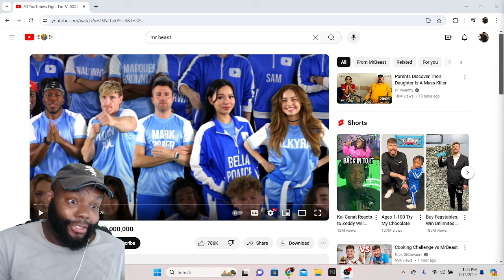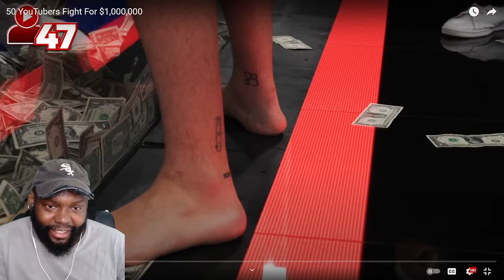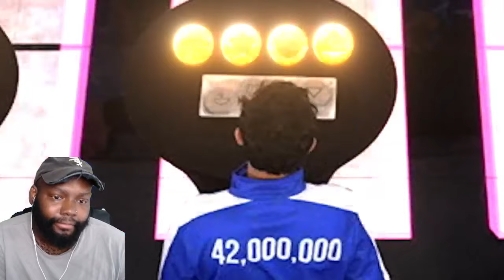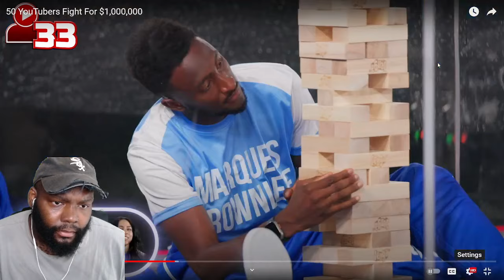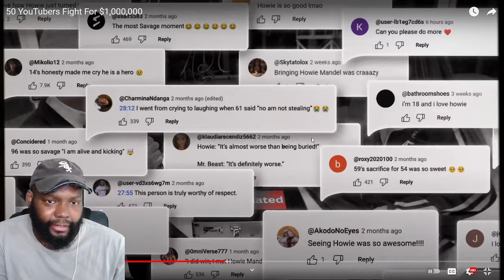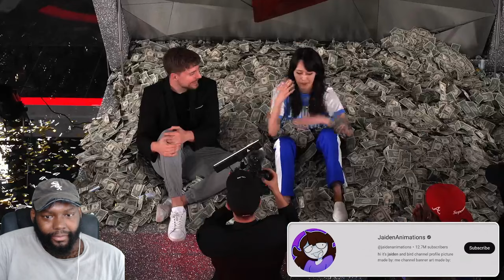CHICAGO DUDES REACTION TO 50 YouTubers Fight For $1,000,000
CHICAGO DUDES REACTION TO 50 YouTubers Fight For $1000000